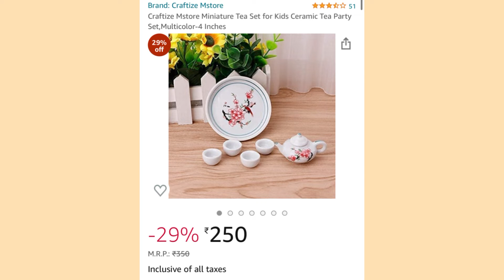Review of miniature tea set product